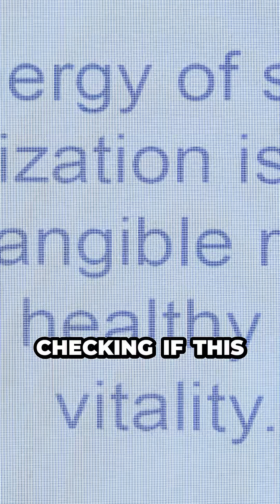IgG is not working. We’ve known this for 20 years.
We don’t guess.
We don’t follow trends.
We measure, test, personalize.
At VIMED, we use cytotoxicity and functional genomics —
Because food intolerance is complex. It's more than genetics.
You may have the lactase gene variant —
Not just DNA. Real-time immune response.

🧠 We don’t stop at diagnostics.
We bridge the gap between:
• biohacking (testing, self-optimization, wearables)
• and longevity medicine (measurable, science-based protocols)

🎯 We blend science with strategy.
Personalization with synergy.
Evidence with experimentation.
That’s how we get tangible results in healthspan, vitality, and life quality.

🎥 From my talk at World Biohack Summit Dubai.
Full video on YouTube: Julia Trawińska World Biohack Dubai